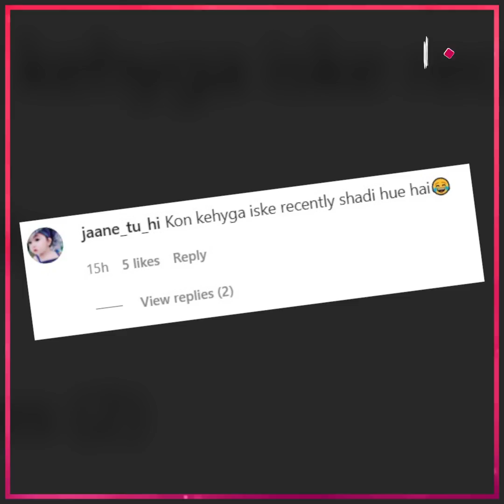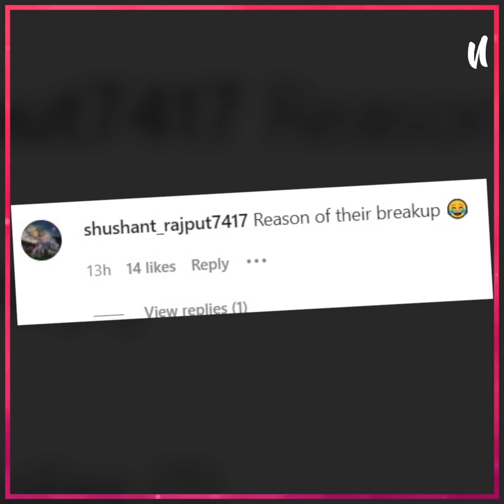'लगता है पतिदेव की शर्ट पहन ली...', एयरपोर्ट पर आलिया भट्ट को देख लोगों ने किया ट्रोल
'लगता है पतिदेव की शर्ट पहन ली...', न हाथों में चूड़ी, न मांग में सिंदूर, एयरपोर्ट पर Newly Married आलिया भट्ट को देख लोगों ने किया ट्रोल, बोले- Pant से बड़ा तो इसका बैग है...वही सिद्धार्थ को छोड़ Kiara लगी इनके साथ घूमने तो यूजर्स ने उठाए सवाल, कहा- बस इसीलिए किया ब्रेकअप!